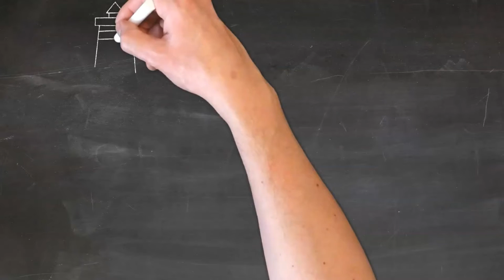Kids Chalkboard Beach Holiday- The Green Orbs, Kids Chalkboard classroom learn how to draw